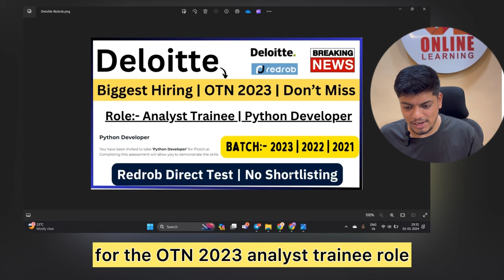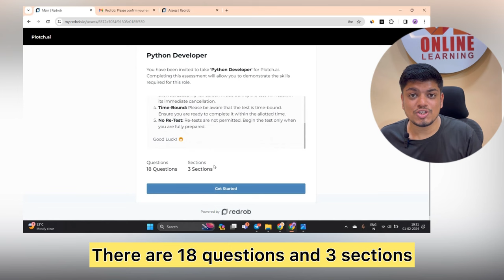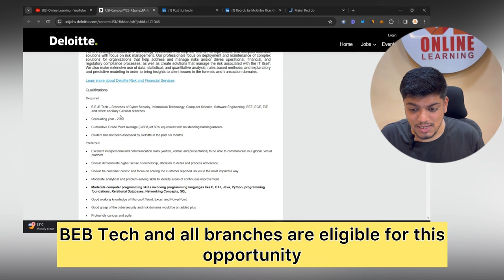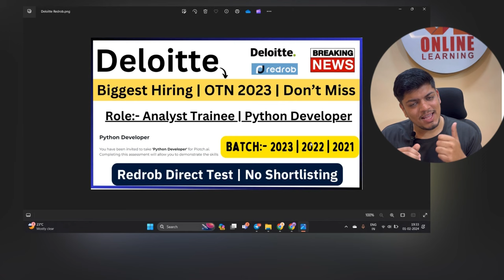Deloitte Biggest Hiring 2023 | RedRob Direct Test Hiring | No Shortlisting | 2024, 2023, 2022-2021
Hello everyone this video is all about Redrob and deloitte Hiring so in the video i discussed the complete process if you have any doubt you can ask in the comment section .

🔥Redrob Direct Test Link:- (Create account first then login & start test)

📌Note:- In Redrob they not mentioned any batch or branch so 2024 can also try to apply.
Totally depends on them if they allow. & 2023, 2022, 2021 are eligible

L&T Off campus Hiring
LTI Off campus Hiring
online learning
freshers jobs
btech jobs
LTI 2022 BATCH Hiring
LTI 2022 Campus Hiring
LTI Papers
LTI Latest Pattern
lti 2022 hiring